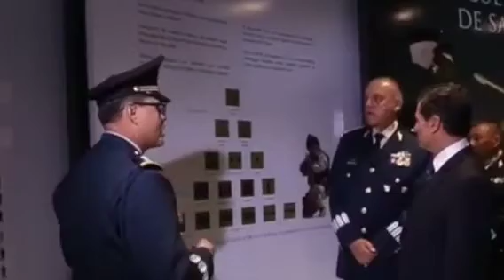VA A TERMINAR CON LOS POLITICOS RATAS DICE AMLO.ESTO Y MAS EN EL PRIMER RESUMEN..